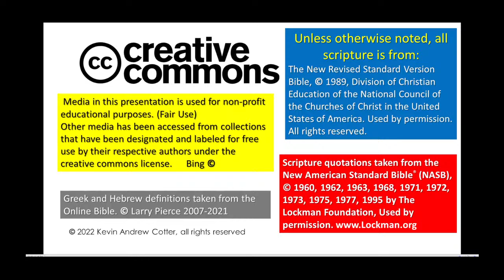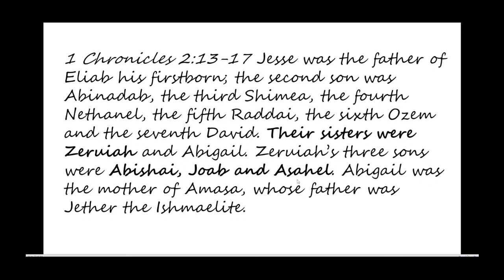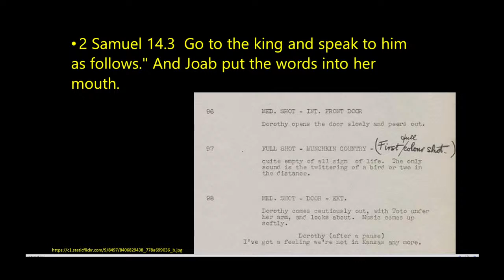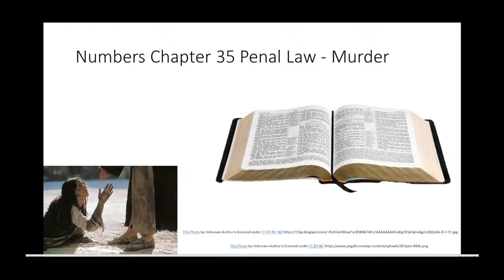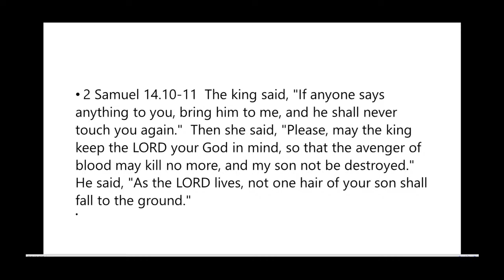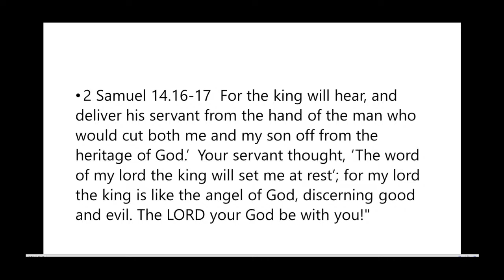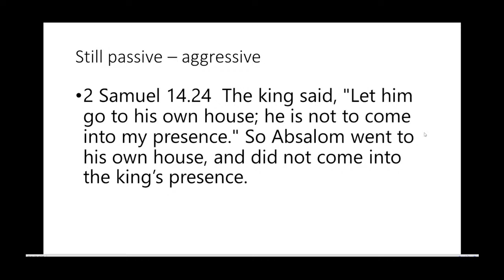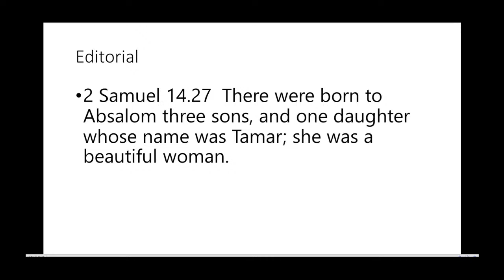2022_08_14